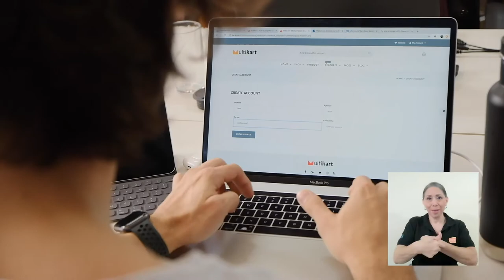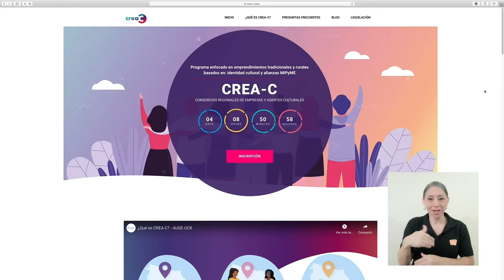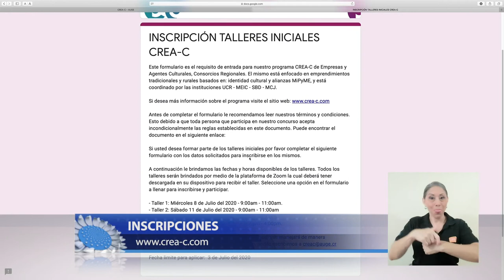Proyecto "CREA-C" AUGE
Conozca a través de la siguiente nota el proyecto creado por varias instituciones para apoyar a los emprendimientos de las zonas rurales del país.